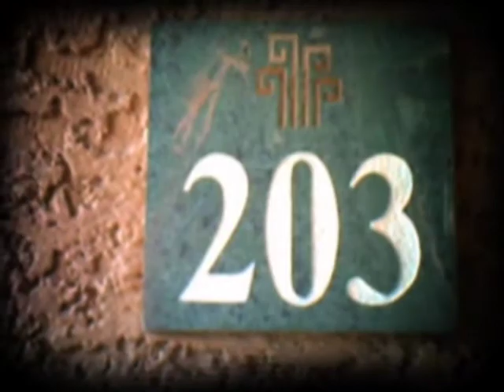Nee - Digital Harinezumi 2 Sample Video